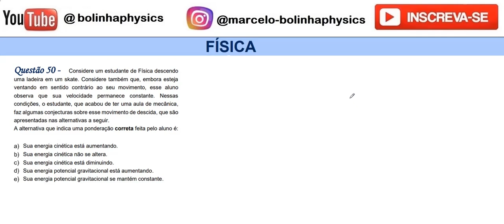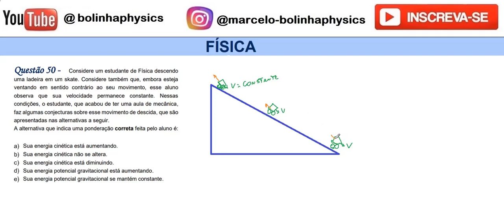FÍSICA–UPF–2017/2–Questão:50 Considere um estudante de Física descendo uma ladeira em um skate.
Questão 50 - Considere um estudante de Física descendo
uma ladeira em um skate. Considere também que, embora esteja
ventando em sentido contrário ao seu movimento, esse aluno
observa que sua velocidade permanece constante. Nessas
condições, o estudante, que acabou de ter uma aula de mecânica,
faz algumas conjecturas sobre esse movimento de descida, que são
apresentadas nas alternativas a seguir.
a)A alternativa que indica uma ponderação correta feita pelo aluno é:
b)Sua energia cinética está aumentando.
c)Sua energia cinética não se altera.
d)Sua energia cinética está diminuindo.
e)Sua energia potencial gravitacional está aumentando.
Sua energia potencial gravitacional se mantém constante.